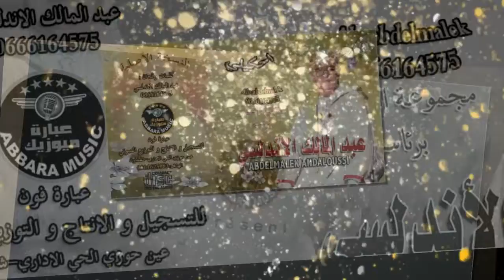عميـد الأغنيـة الجبليـة عبــد المالـك الأندلسـي - Abdelmalek Andaloussi - أحكيلـي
تحـديـرقانـونـي

لا تقم بإعادة رفع أي من إنتاجات شركة عبارة فون على قناتك يوتيوب أو أي  موقع أخر دون  ترخيص رسمي منا  لتفادي حدفها والمتابعات القانونية الصارمة  وشكرا
عـبـارة ميــوزيـك لـلإنـتـاج وتـوزيـع وتـسجيـل فنـي